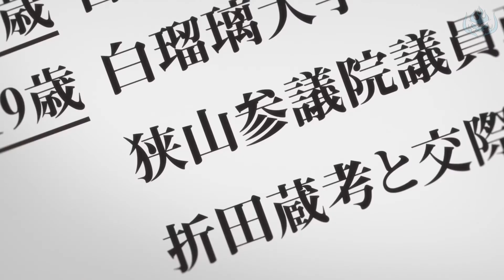Gambling School for Gamblers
Unlike many schools, attending Hyakkaou Private Academy prepares students for their time in the real world. Since many of the students are the children of the richest people in the world, the academy has its quirks that separate it from all the others. By day, it is a normal school, educating its pupils in history, languages, and the like. But at night, it turns into a gambling den, educating them in the art of dealing with money and manipulating people. Money is power; those who come out on top in the games stand at the top of the school. Yumeko Jabami, a seemingly naive and beautiful transfer student, is ready to try her hand at Hyakkaou's special curriculum. Unlike the rest, she doesn't play to win, but for the thrill of the gamble, and her borderline insane way of gambling might just bring too many new cards to the table.

Episodes : 12
Dub          : Yes
Genre       : Drama, Game, Mystery, Psychological, School, Shounen
Season    : 2017
Jp Name : Kakegurui
Eg Name : Kakegurui: Compulsive Gambler, Gambling School